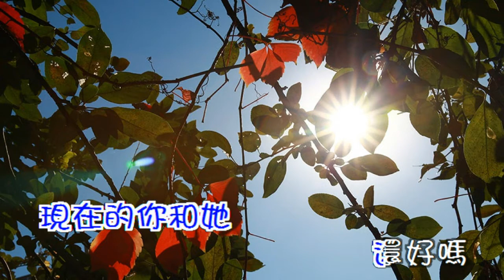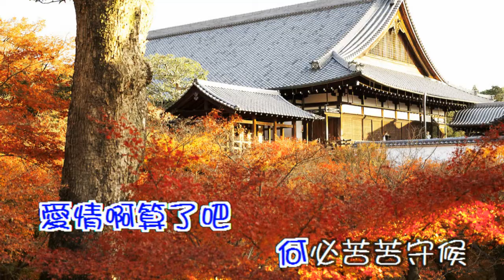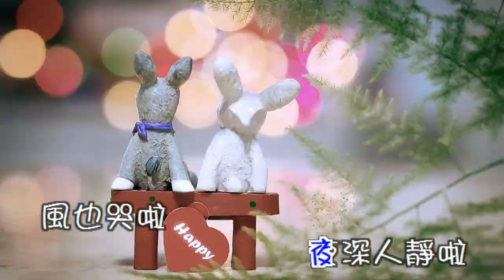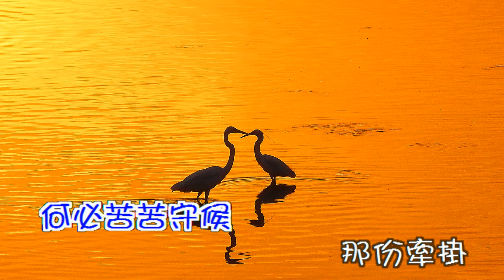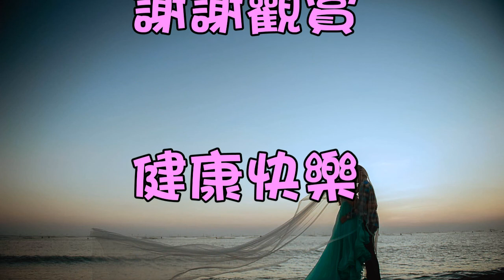我的視訊愛情的秋天-karaaoke